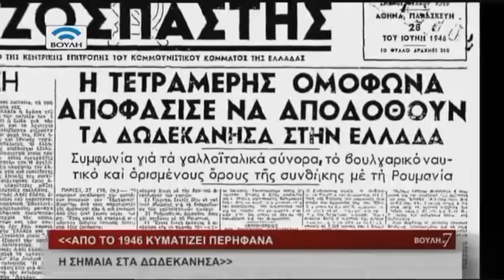Βουλή επί 7 (05/03/2016)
Ενημερωτική Εκπομπή. Ό,τι συνέβη στη Βουλή των Ελλήνων την εβδομάδα που πέρασε.